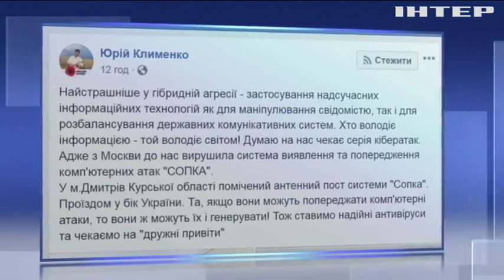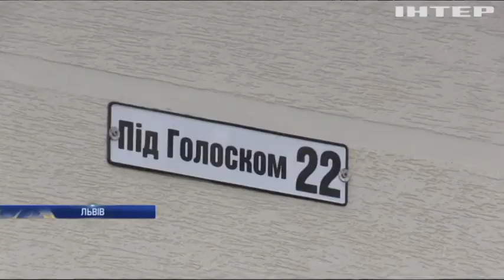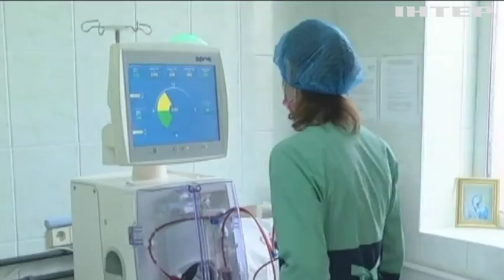Новости 8:00, выпуск за 28 мая 2019 года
Дивіться у випуску: В Україні продовжується поширення кору. У Чикаго випав град завбільшки із м'яч для пінг-понгу. В Італії презентували найсильнішого робота